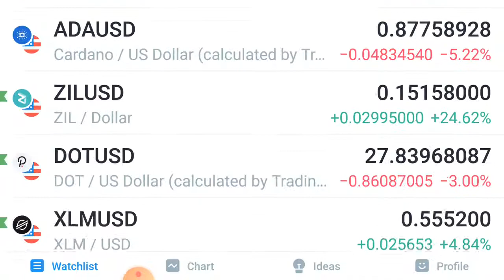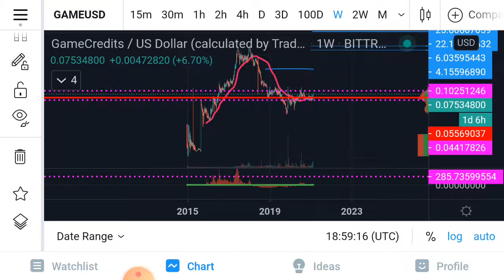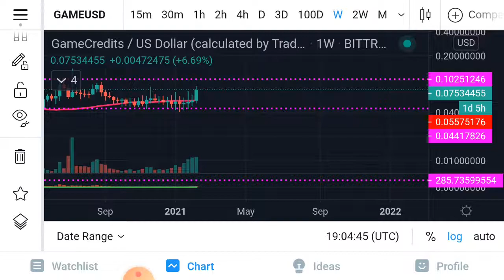Game Credits is a Buy under valued 100x altcoin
game credits is in  a buy zone of 5-10 cents  with 90-100x to all time highs.